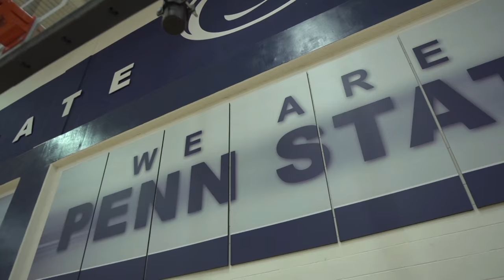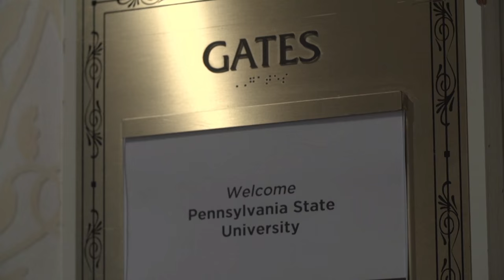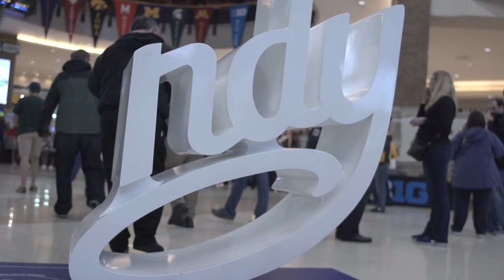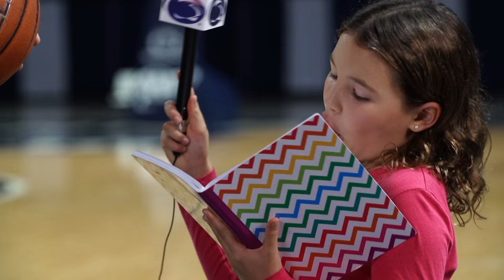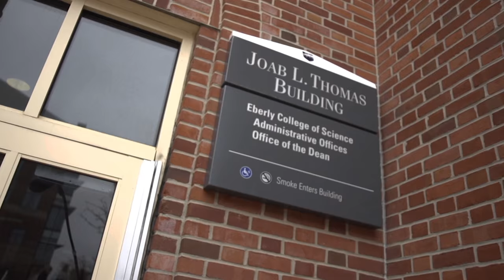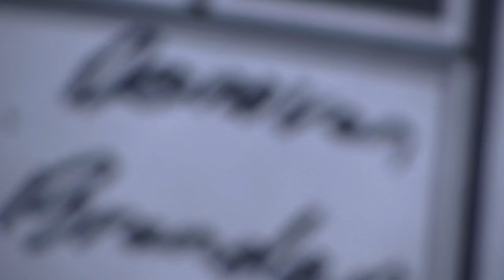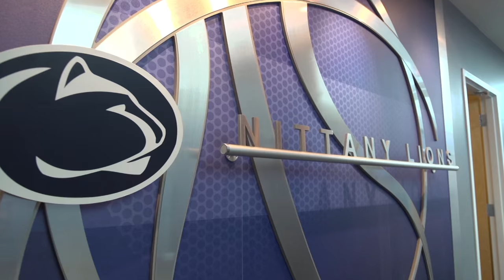Penn State Basketball: In the Paint - Season 4, Episode 8